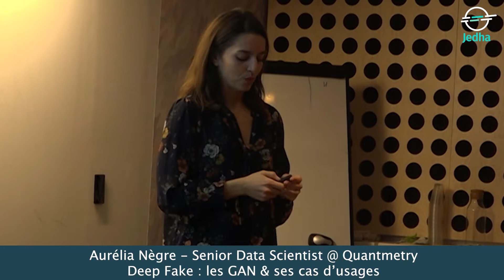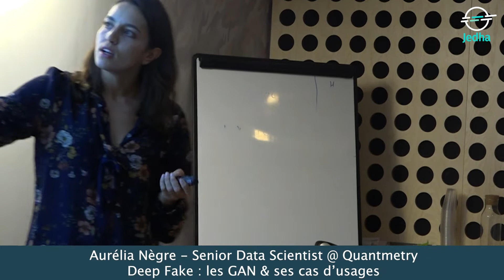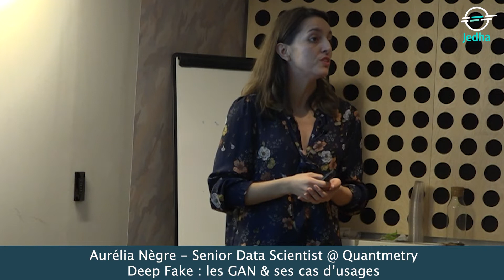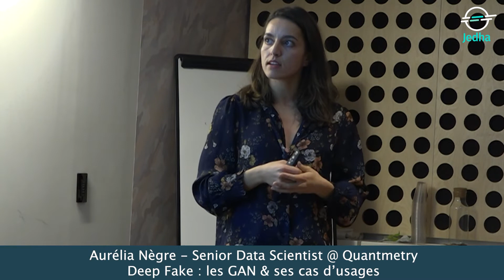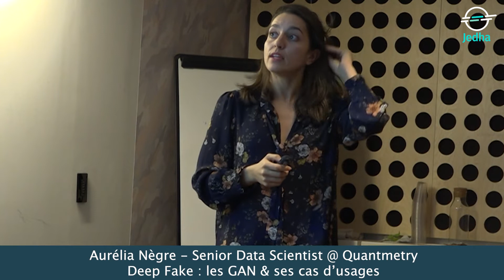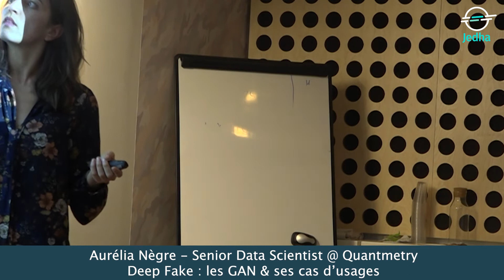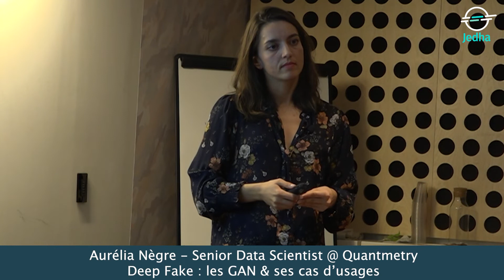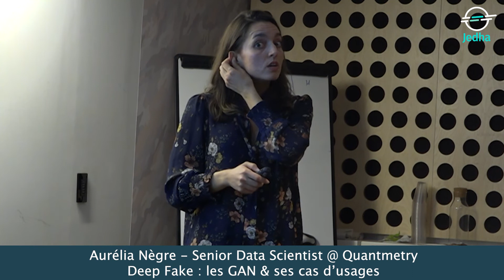Deep Fake : GANs & ses cas d'usages - Aurélia Nègre, Data Scientist @ Quantmetry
A la base de tout le phénomène Deep Fake ? Les GAN. Des modèles génératifs capables de produire eux-mêmes des données.

Quelques applications ? Certains designers les utilisent pour créer de nouvelles planches de design de vêtements, meubles ou autres. D'autres utilisations déviantes de ces modèles se manifestent dans tout le phénomène des Deep Fake, ces générations d'images et de vidéos factices indétectables par l'oeil humain : faux présentateurs TV, interviews ou enregistrement audio. Discutons-en avec Aurélia !